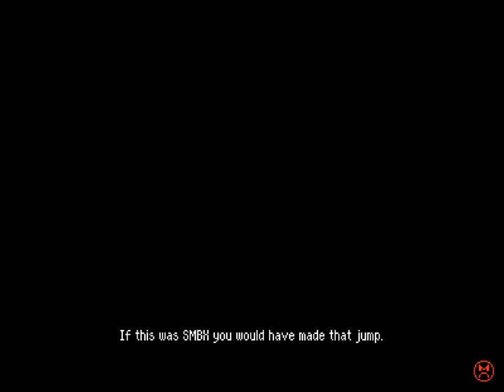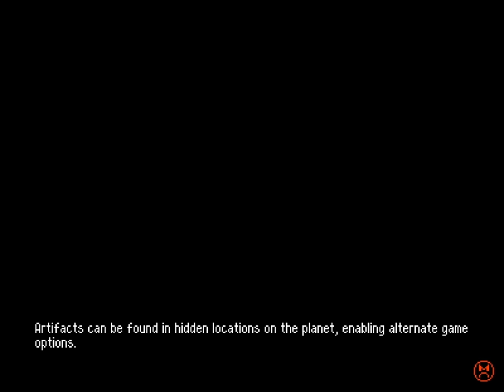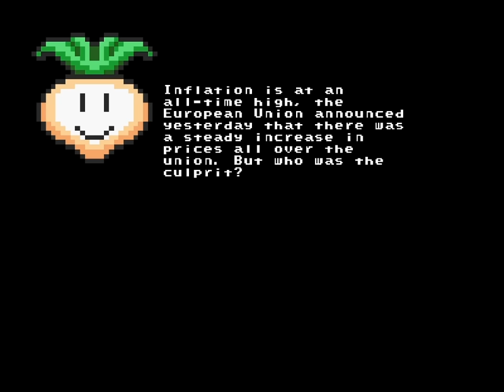Betterified VI - 64 - 🍠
0:00 ooh boy we're doing things today
0:49 does GIRLBOSS do anything with the queen of england
2:29 who here remembers that one level with all the doors
6:20 Great Big Field
7:39 anyone remembers THIS house ?!
9:46 The Businessman And The Ape
17:46 for real though who remembers THIS level
21:22 a tiny little thing

anything else? if not, tomorrow will be 'try out the magic spells' day I think